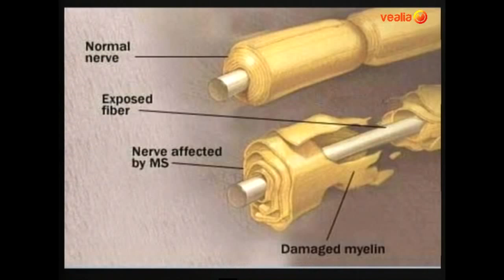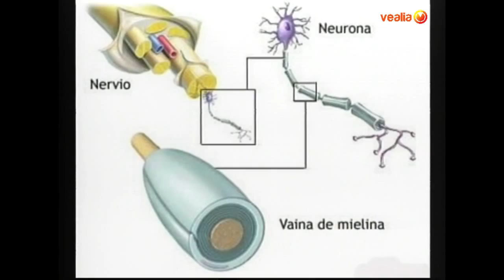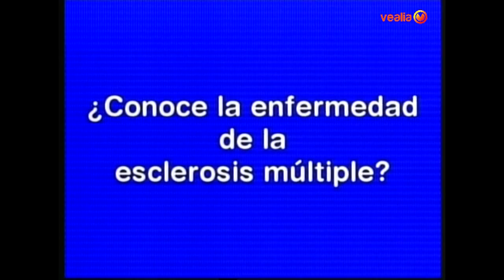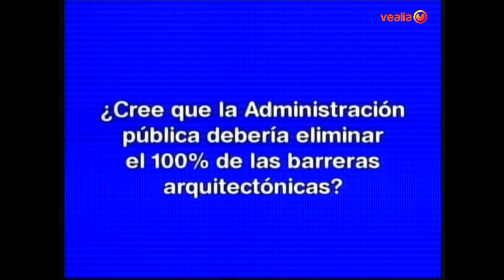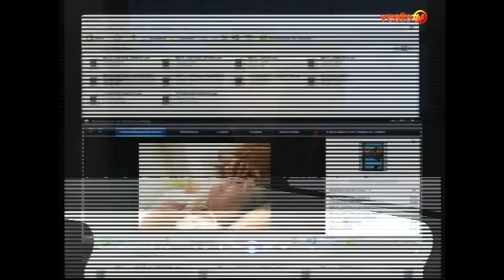ESCLEROSIS MÚLTIPLE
Con la letra 'E' tratamos en este programa el tema de la Esclerosis Múltiple.¿Cómo afecta realmente esta enfermedad a las personas?, ¿Qué se puede hacer para que tengan una mejor calidad de vida? Como invitados, Gerardo García Perales, Presidente de la ADEMM y Nuria Corral, Psicóloga, y Directora del Centro de Día de la ADEMM.